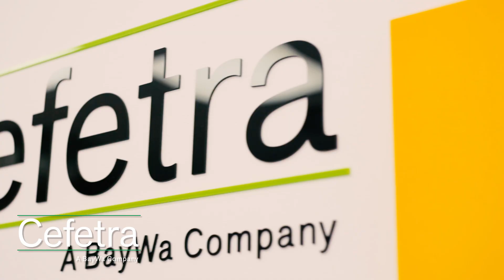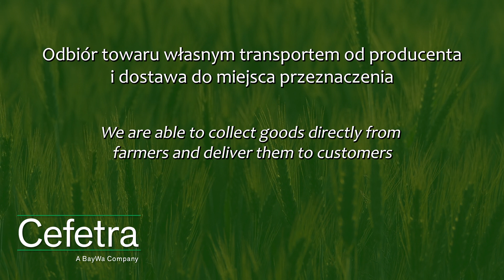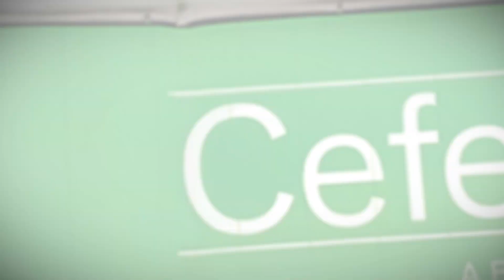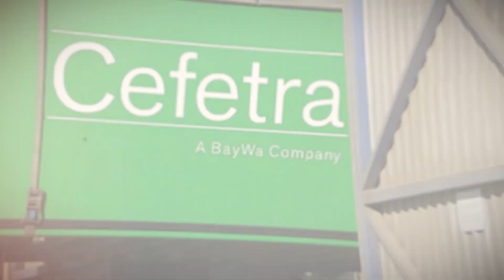Cefetra Polska - film promocyjny 2019